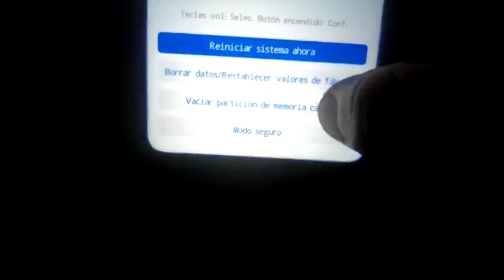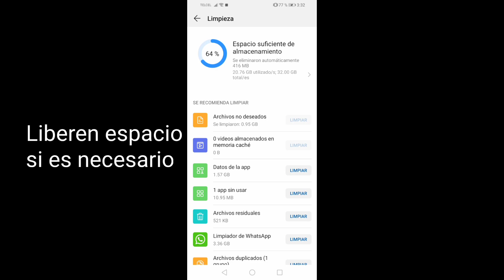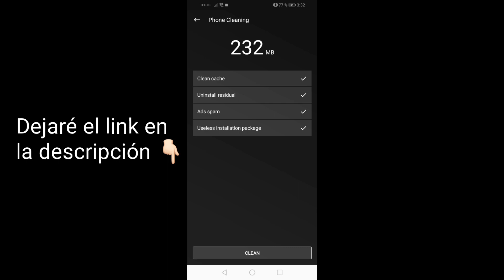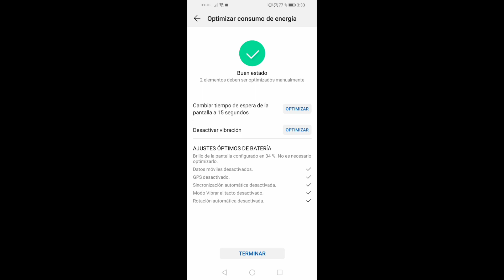COMO QUITAR LAG EN HUAWEI Y6 2019 (ACTULIZADO) 2021 NUEVA ACTUALIZACIÓN ⚡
GRACIAS POR TODO LOS KIERO🥺❤️

📱|Celular: Huawei Y6 2019🔥

✍️|Editor: PowerDirector 🔥

Aplicaciones que uso🎯

huawei y6 2019, dpi huawei y6 2019, configuración para huawei y6 2019 free Fire, supresor y dpi para huawei y6 2019,
Hack de fogo livre, fogo livre, melhores configurações para Huawei Y6 2019, como jogar sem lag Huawei Y6 2019
FreeFire FreeFireLatam FreeFireBrasil Moto g8 power Lite melhor jogado com m1014, Moto G8 Power Lite Dpi, Moto G8 Power Lite Melhor Dpi, Moto G8 Power Lite Suppressor, ProPlayer, Free Fire, Apelapato, Rouk, Domidios, Marco R, RoukFF
Mejor sensibilidad y Dpi para Moto g8 power lite
configuración para Moto g8 power Lite free Fire, supresor y dpi para Moto g8 power Lite, motog8powerlite​
Moto g8 power Lite melhor jogado com m1014, Moto G8 Power Lite Dpi, Moto G8 Power Lite Melhor Dpi, Moto G8 Power Lite Suppressor, ProPlayer, Free Fire, Apelapato, Rouk, Domidios, Marco R, RoukFF
handcam, handcam free fire, handcam insano, handcam RoukFF